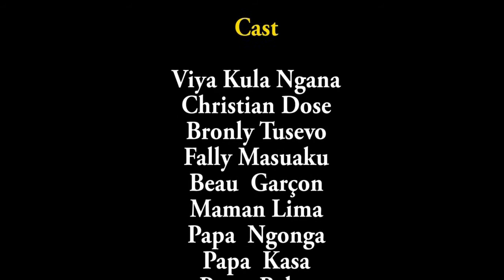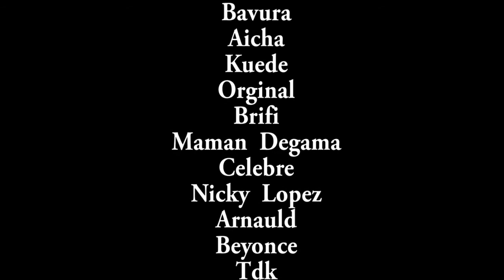NOUVEAU FILM 2020 EST CE MON CHOIX ? EPISODE4